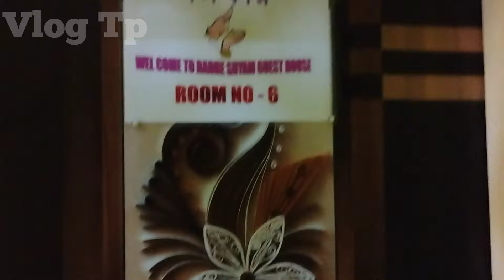Eco park hotel | cheapest couple hotel in eco park | kolkata new town hotel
cheapest hotel in eco park
cheapest hotel in newtown
Eco park hotel
Hotel near eco park Kolkata
Kolkata new town hotel
Kolkata cheapest hotel
Eco park Kolkata
The park hotel Kolkata
Eco park Kolkata
Cheapest hotel in kolkata
couple hotel in kolkata
low price hotel in kolkata eco park
couple hotel near eco park
hotel near eco park
hotel near Newtown
guest house near Eco park
radheshyam guest house near eco park
cheapest hotel for couple in kolkata
cheapest hotel for couple in eco park
cheapest hotel for couple in newtown
best couple hotel in kolkata in low price
family room near eco park
family room near Newton
guest house
eco park
Kolkata hotel room price
Couple guest house in new town kolkata

Room Rate.
Ac - 1000
Non Ac - 500

Timeing.